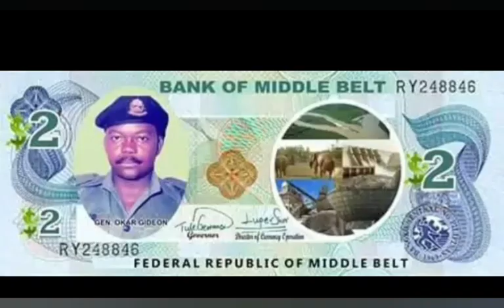BREAKING: MIDDLEBELT RELEASES COUNTRY'S FLAG, CURRENCIES, COAT OF ARMS, NAMES IT MIDDLEBELT REPUBLIC